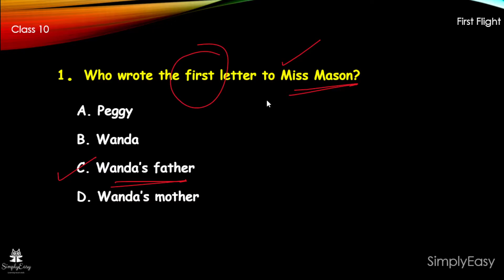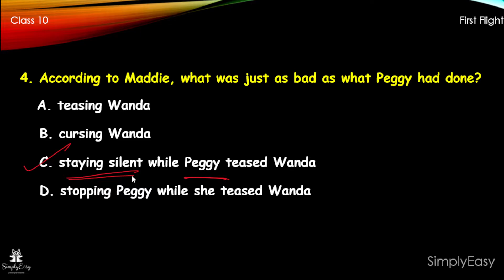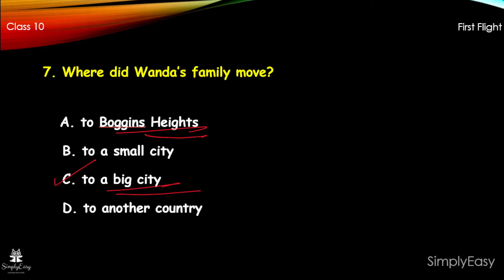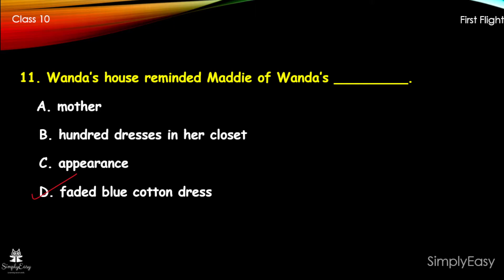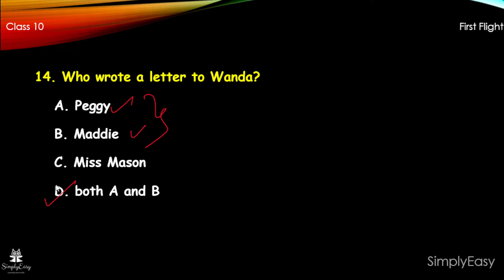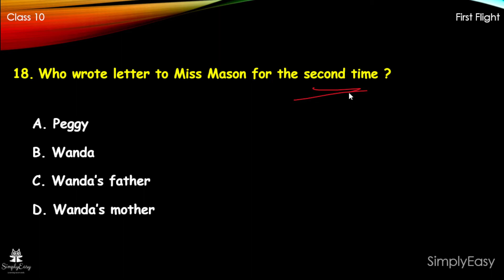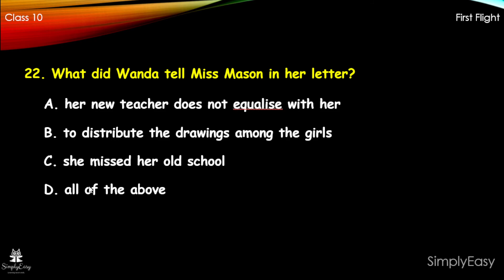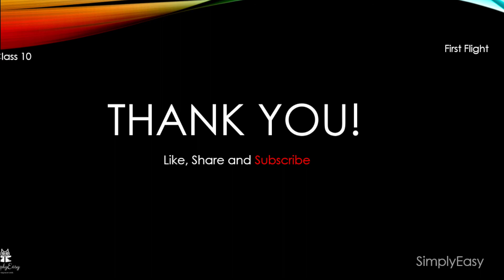Top 25 MCQs of The Hundred Dresses 2| CBSE Class 10 First Flight Chapter 6 MCQs| SimplyEasy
Hello my children!
In this video I have discussed the MCQs of The Hundred Dresses 2.
CBSE Class 10 First Flight Chapter 6 MCQs